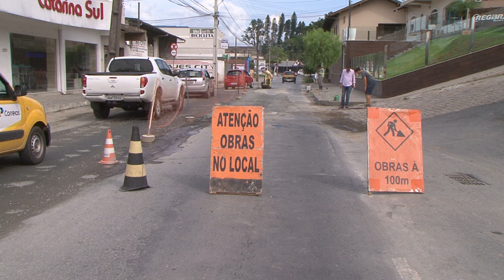Enxurrada causa estragos na Rua Paris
Blumenau também decretou situação de emergência na quarta-feira. Vários locais sofreram com a enxurrada.